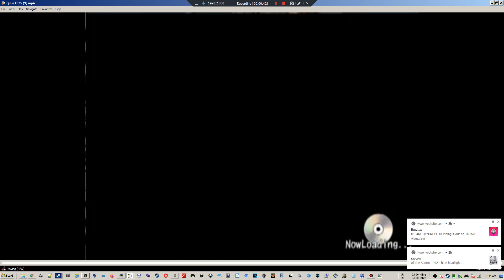QuSa E966 Singularity of Ecstasy 14